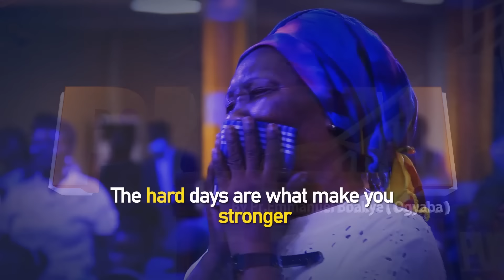OMG:😳😳Shocking Moment as the Seer, Dr. Prophet Ogyaba drops Unbelievable Prophecies Leading to..🙅